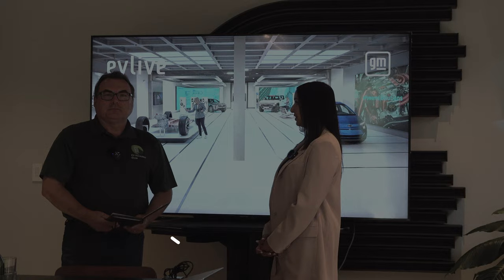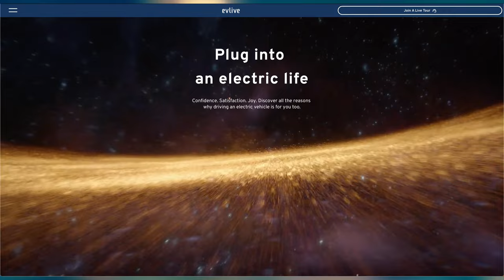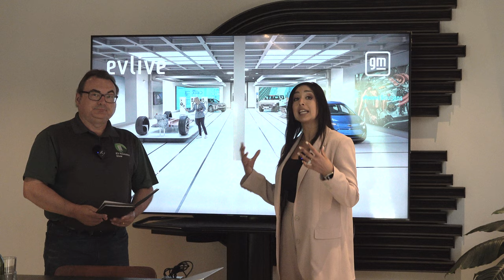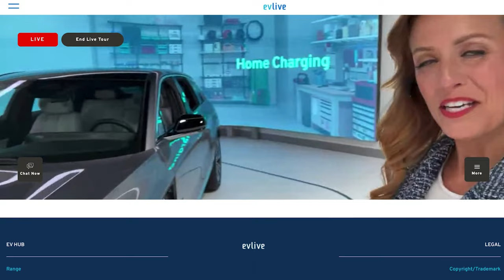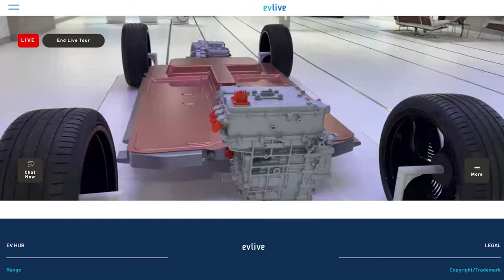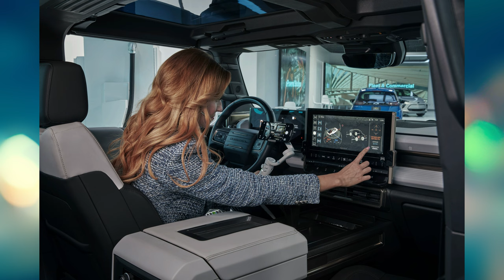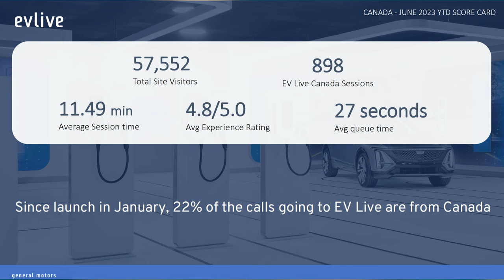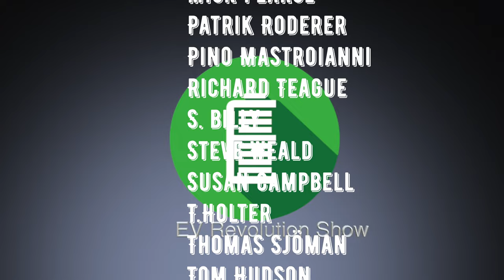Episode 219 - GM EV LIVE....is live! - Special Episode!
The EV Revolution Show - July 25 2023

In this special episode, I learn more about General Motors "EV Live" education experience.

EV Live is an interactive digital platform that will help North Americans  transition to EVs by providing education and resources on all aspects of the EV experience, including range, batteries, ownership, maintenance and home and public charging.

It enables anyone to connect with a trained EV specialist and have a realtime conversation about EV's - for free! From the only company that's investing in EVs for everybody!

My thanks to GM Canada for inviting me to cover this very important topic as more education is needed to spur on EV adoption!

EV Live is now available to Canadians in English and French, Monday through Friday from 9:00 a.m.– 9:00 p.m. EST and Saturday to Sunday from 11:00 a.m. – 7:00 p.m. EST, by visiting evlive.gm.ca.

Hope you enjoy this very interesting episode!

My Gear:
Sony PXW-Z90 4K Camcorder
Desview R7S 7-inch Monitor
ZGCine V-Mount Z50, Z99 & Z160 Batteries
Various SmallRig Components for Camera Rigging